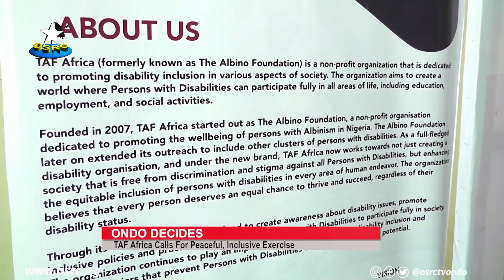Ondo Decides: TAF Africa calls for peaceful, inclusive exercise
As residents of Ondo State go to the poll,  a Non-Governmental Organization, TAF AFRICA, has called for measures to facilitate an inclusive, fair and peaceful conduct of election.

Founder of the foundation, Jake Epelle, while briefing Newsmen  in Akure, the Ondo State Capital said, the move   is to ensure that people with disability participate fully without fear of crisis.

OSRC's Omorinola Hungbeji reports that other stakeholders including representative of people with disability and Director,  Centre for Media Society, Dr. Akin Akingbulu were part of the briefing.